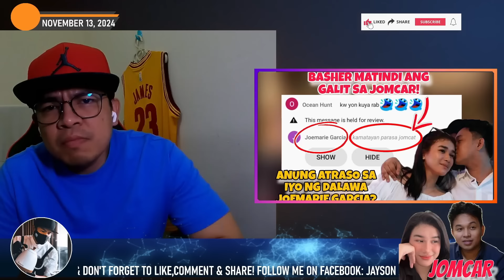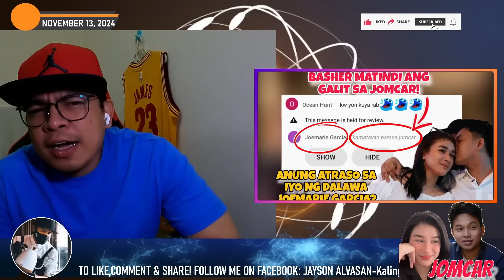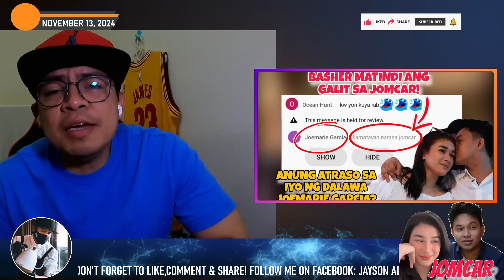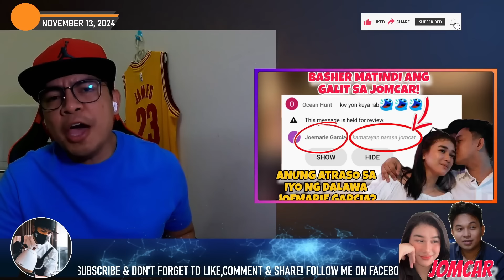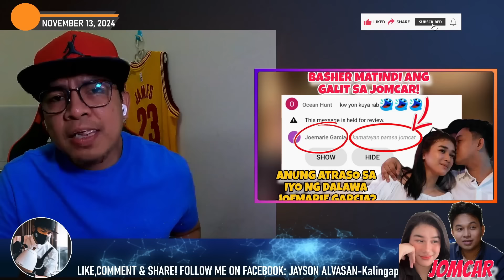BASHER UMATAKE! MATINDI ANG GALIT!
KALINGAP RAB's OFFICIAL REACTOR ( KROR) Jayson Alvasan

KALINGAP RAB LATEST VLOG TODAY
KALINGAP RAB LATEST UPDATE TODAY
KALINGAP RAB LATEST LIVE TODAY
VAL SANTOS MATUBANG LATEST VLOG TODAY
VAL SANTOS MATUBANG LATEST UPDATE TODAY
REYCHELLE MORALES LATEST UPDATE TODAY
REYCHELLE MORALES LATEST VLOG TODAY
ROEL OF MALALAG LATEST VLOG TODAY
ROEL OF MALALAG LATEST UPDATE TODAY
ROCHELLE LATEST UPDATE TODAY
ROCHELLE LATEST VLOG TODAY
ROEL AND REYCHELLE RELATIONSHIP STATUS UPDATE TODAY
ROEL & REYCHELLE LATEST VLOG TODAY
ROEL AND REYCHELLE LATEST UPDATE
ERICA LATEST UPDATE TODAY
EDRICA LATEST UPDATE TODAY
RAB MATUBANG LATEST VLOG TODAY
RAB MATUBANG LATEST UPDAET TODAY
ERICA KALINGAP UPDATE
KALINGAP EDU LATEST VLOG TODAY
KALINGAP EDU LATEST UPDATE TODAY
KALINGAP EDU LATEST VLOG 2023
KALINGAP RAB LATEST VLOG 2023
ROEL OF MALALAG LATEST VLOG 2023
LATEST FILIPINO VLOG TODAY
FILIPINO VLOGGER LATEST UPDATE
JOMCAR KALINGAP SERYE UPDATE
TEAM KALINGAP COMMUNITY LATEST UPDATE
JOMAR AND CARLA LATEST VLOG
JOMAR AND CARLA UPDATE TODAY
VIRAL IN THE PHILIPPINES TODAY
KALINGAP RAB LATEST INCOME IN YOUTUBE TODAY